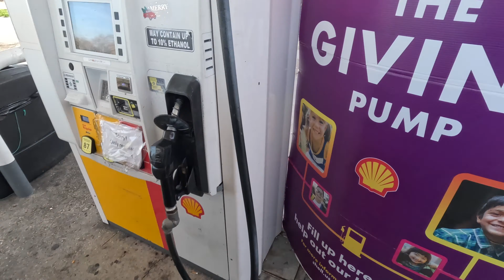Blue Crab and Catfish Winter Fishing